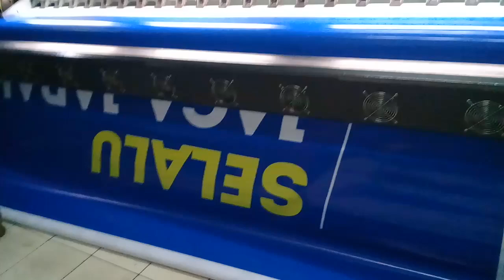Print Banner Spanduk Bandung I(1)